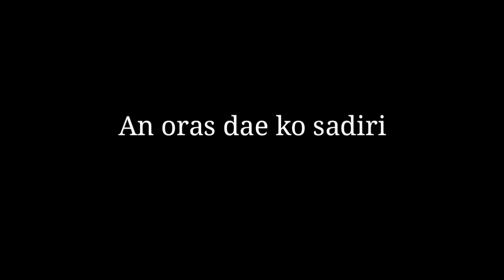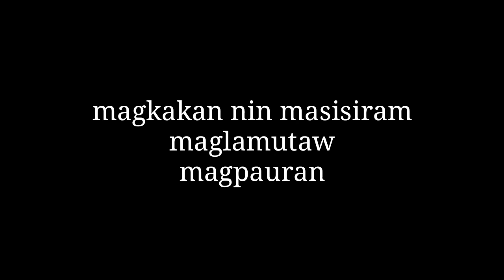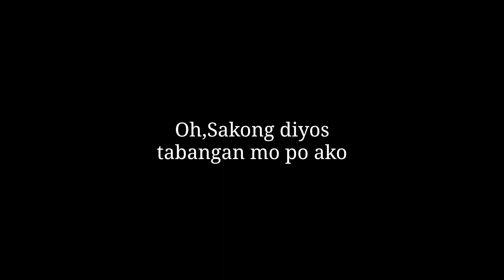An mawot kong magibo (Karaoke ver.)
Compost by: Marivic Malanyaon
Interpret by:Jason dimasayao